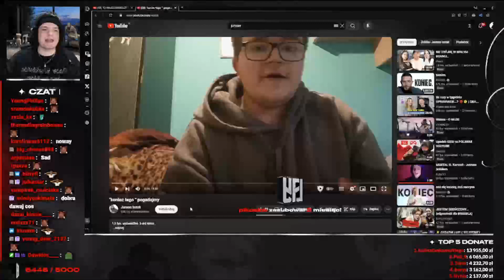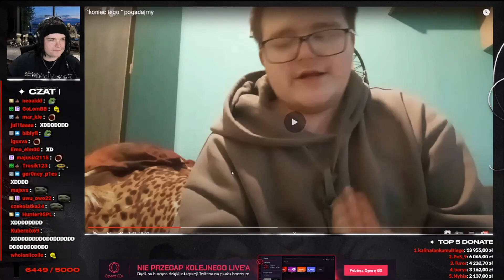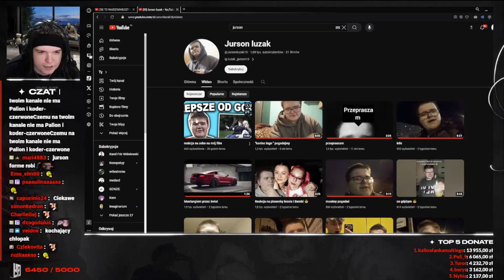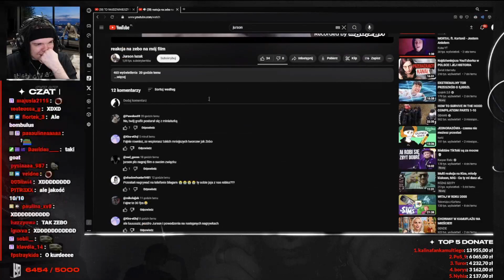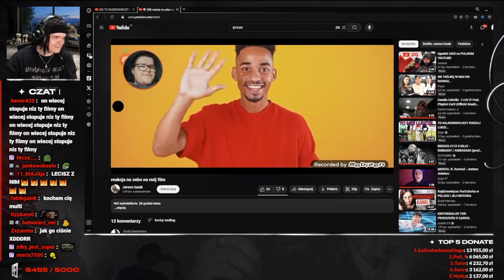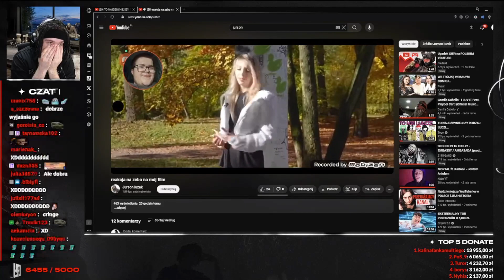MULTI ogląda Jurson Luzak "Koniec tego" pogadajmy